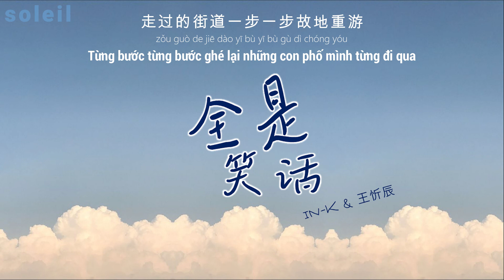vietsub // Tất cả là trò cười – IN-K & Vương Hân Thần | 全是笑话 – IN-K & 王忻辰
Lyrics video
|Song: Tất cả là trò cười  / 全是笑话
|Singer: IN-K & Vương Hân Thần / IN-K & 王忻辰
|Translated by @soleil meimei
Vui lòng không re-up.